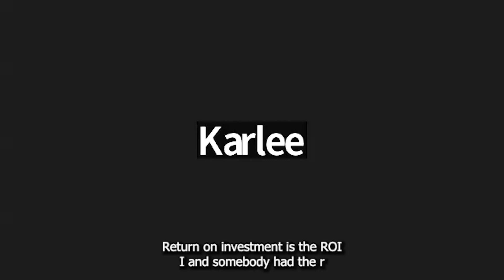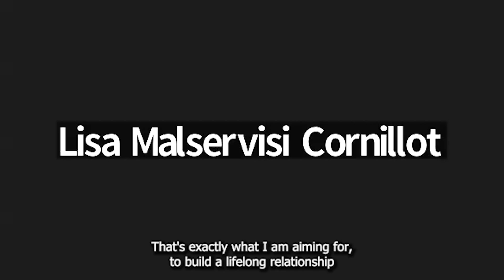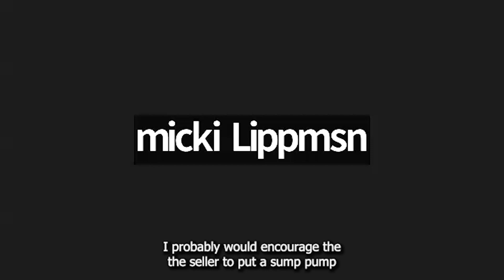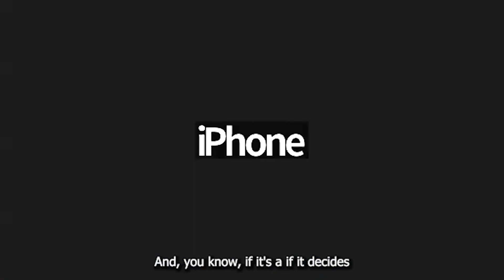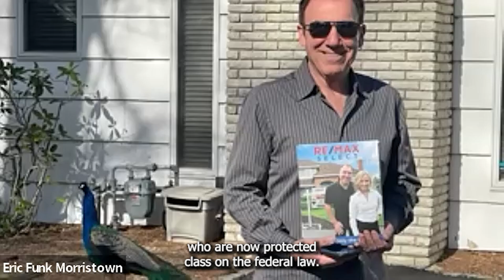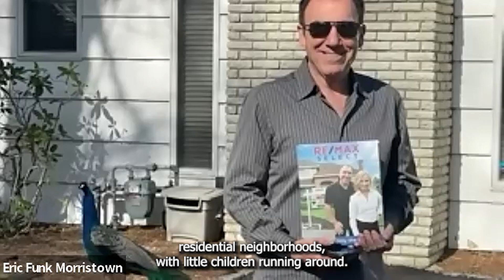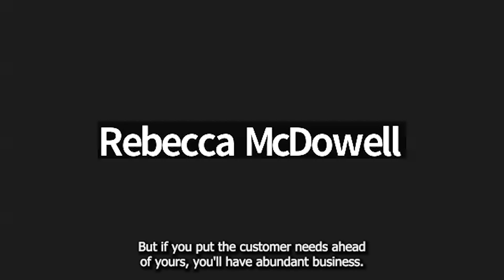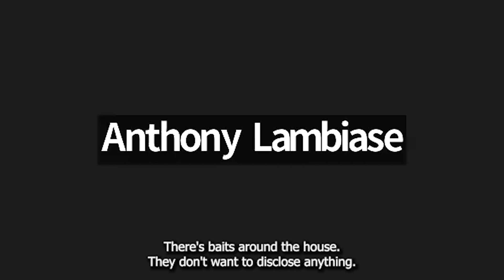Adding Relationship Value - August 4, 2023 Mastermind Episode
Join me in this episode for 7 ways to add value for your clients.

Most agents seek ways and many deliver value to their clients during the transaction, but the value should persist long beyond the transaction.

Learn the 7 ways to accomplish this.